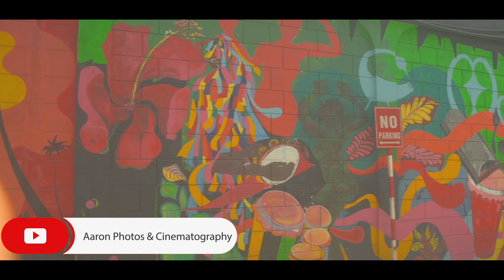Kingston Creative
I dont own the cooy rigts to the music playing the background